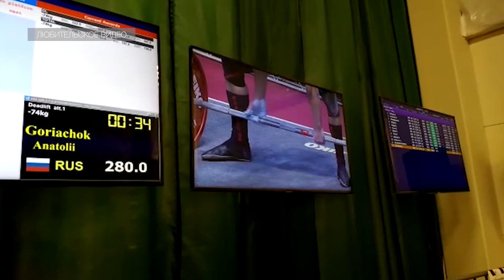Как сдвинуть десять вагонов и локомотив? Знают севастопольские силачи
Севастопольские спортсмены вновь доказали, что они самые сильные не только в России, но и в мире. Анатолий Горячок завоевал «золото» в становой тяге на чемпионате Европы по классическому пауэрлифтингу. Также наши атлеты готовятся новый рекорд – его секреты поведал главный тренер Федерации пауэрлифтинга Севастополя Михаил Паллер. 26 декабря, на открытии железнодорожной части Крымского моста он вместе с ростовчанином Михаилом Ивановым планирует протащить состав массой в 1000 тонн по рельсам. Чем такие рекорды опасны для спортсменов и какие соревнования ждут севастопольских пауэрлифтеров в следующем году – подробнее в программе «Актуальное интервью».